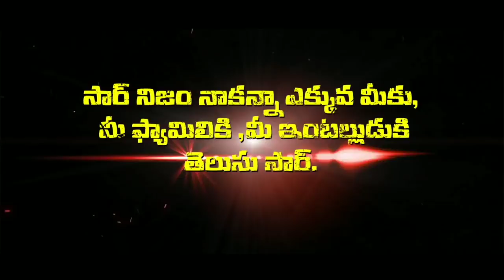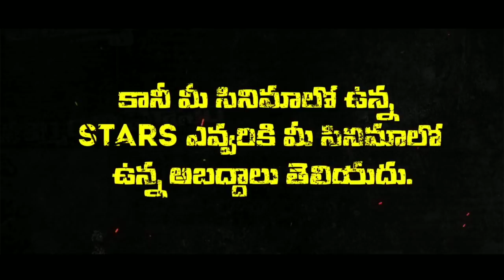Lakshmi's NTR Teaser | RGV Vs Balakrishna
Please Like & Follow Me On

Rgv says-I do not know who did not make this on me and Balakrishna Garu, but I also know why I do not know who did not do this .. Read three times to understand and even after that if u don’t understand you are not dumb

Vennupotu song poster from Lakshmi's NTR